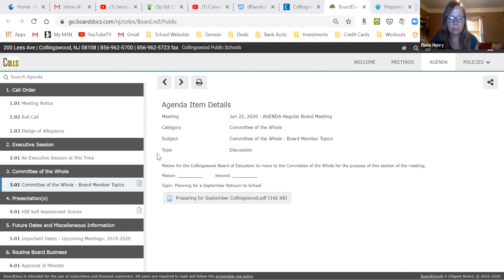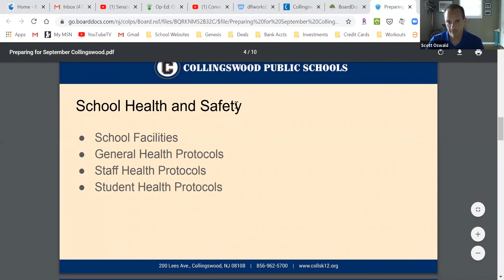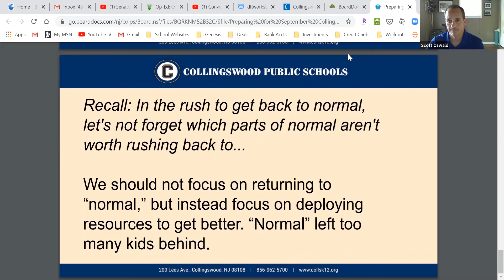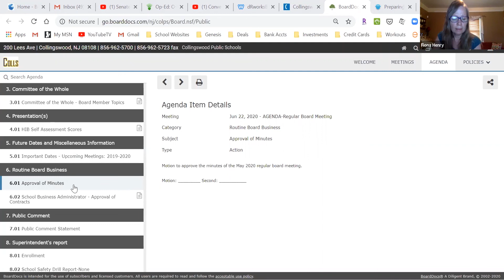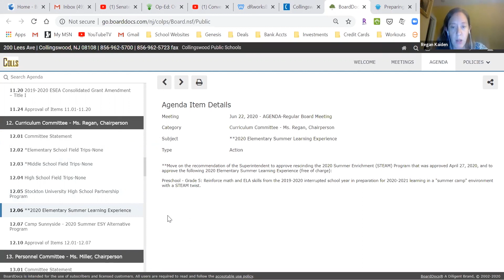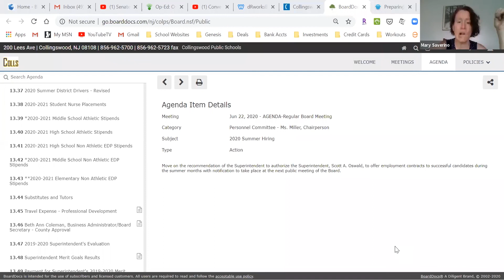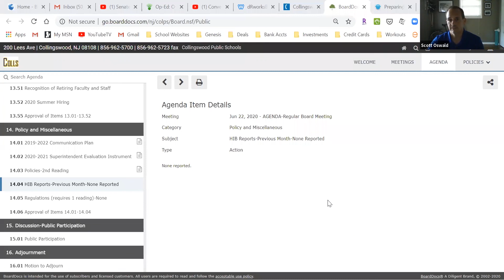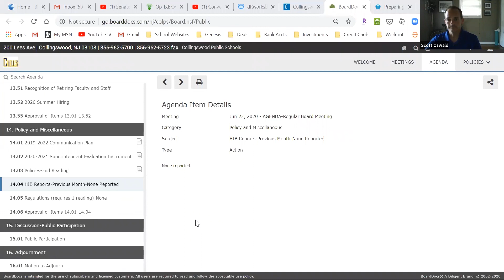Collingswood Board of Education: June 22nd, 2020: Board Meeting